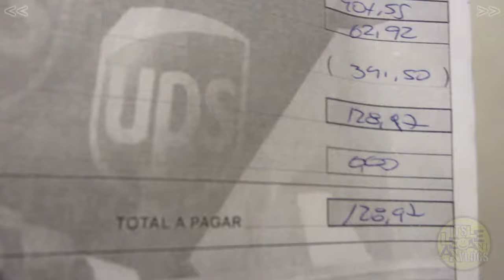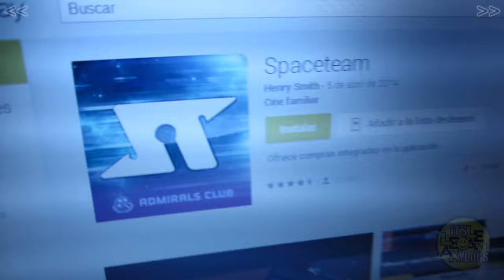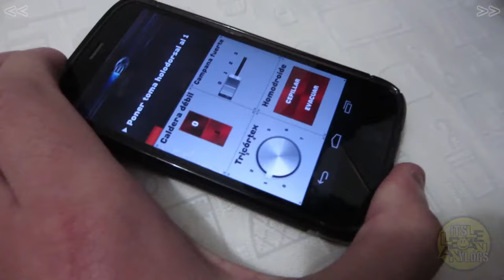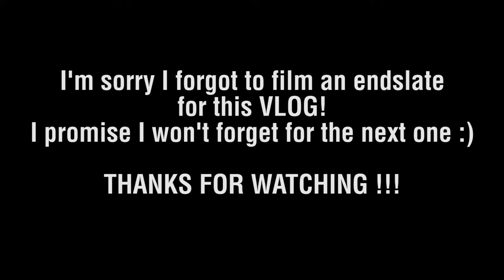TELL THEM I'M PISSED OFF !! | itsLean VLOG #52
I may be really pissed off with Argentinian government. However, I'll never forget to smile and enjoy life. Smile with us in this little vlog! I must admit I laughed pretty much after the *uhum* serious part.

Tigre - Buenos Aires, Argentina.

afip aduana customs house argentina spaceteam com.sleepingbeastgames.spaceteam game playing gameplay
themuskethree msk3 argentino hablando ingles spanish speaking english argentinian speaking english argentinian accent